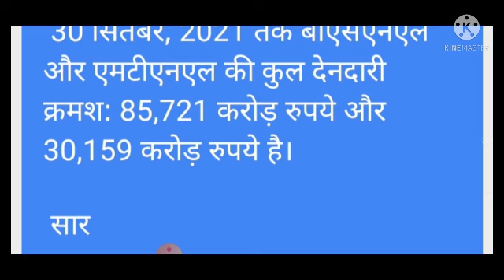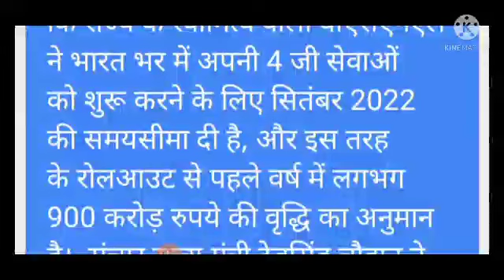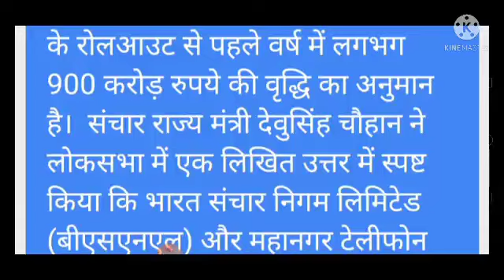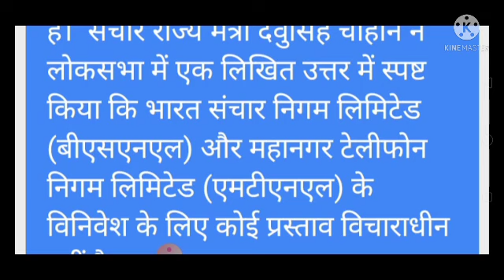BSNL कभी नहीं होगा Pravite 💪💪।BSNL has given September 2022 timeline for pan-India 4G rollout ।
State-owned BSNL has given a timeline of September 2022 for rollout of its 4G services across India, and estimated an incremental revenue of about Rs 900 crore in the first year from such rollout, Parliament was informed on Wednesday. Minister of State for Communications Devusinh Chauhan, in a written reply to the Lok Sabha, made it clear that there is no proposal under consideration for disinvestment of Bharat Sanchar Nigam Ltd (BSNL) and Mahanagar Telephone Nigam Ltd (MTNL).